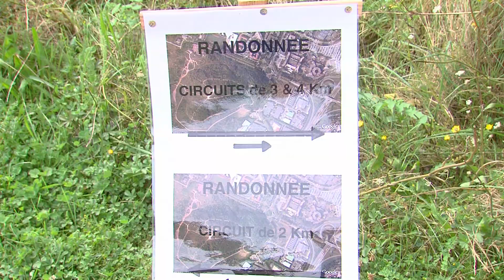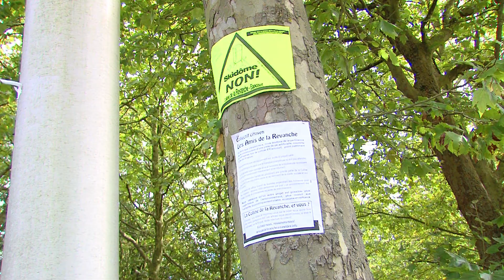Piste de ski à Elancourt : le dossier avance entre la CASQY et les investisseurs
Le projet d'une piste de ski sur la colline d'Elancourt semble à nouveau sur les bons rails. Après une première réunion de concertation publique début juillet, les représentants de la Communauté d'Agglomération doivent rencontrer ce mercredi les investisseurs.